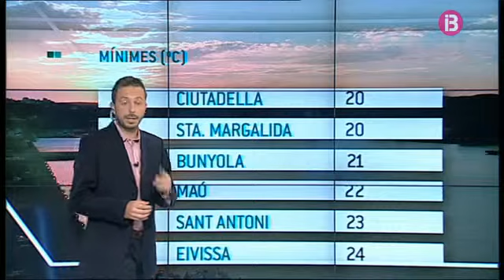El temps migdia 25-07-2014